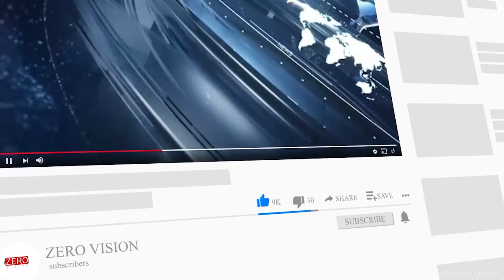বাড়িতে ইডির জিজ্ঞাসাবাদের মধ্যেই কড়া নাড়ল আয়কর দফতর! পিংলায় আত্মীয়ের বাড়িতে তল্লাশি